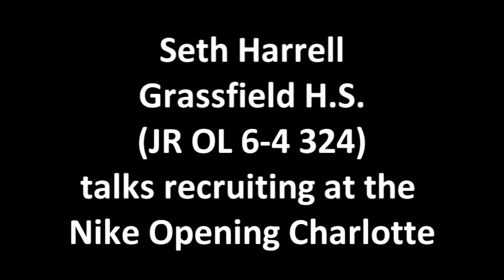Grassfield OL Seth Harrell at the Nike Opening Regional Charlotte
Grassfield OL Seth Harrell talks recruiting and college visits while at the Nike Opening Regional Charlotte.    Video by Andy Hilton/recruit757.